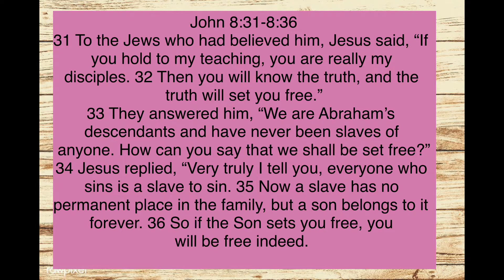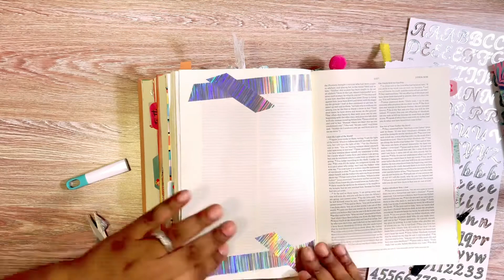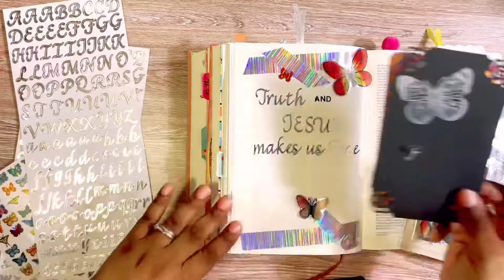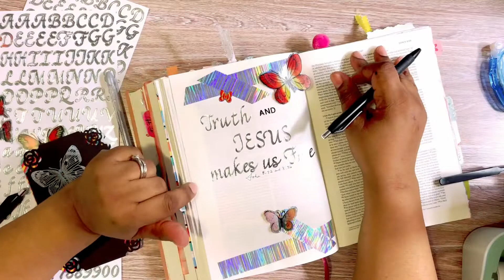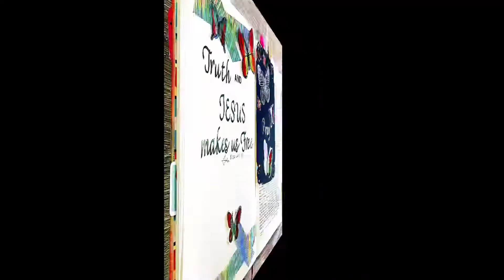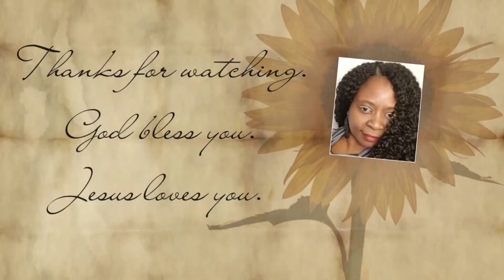Bible Journaling Page - John 8:32, 836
In this video I’m sharing my creative bible journaling process based on John 8:32, 8:36